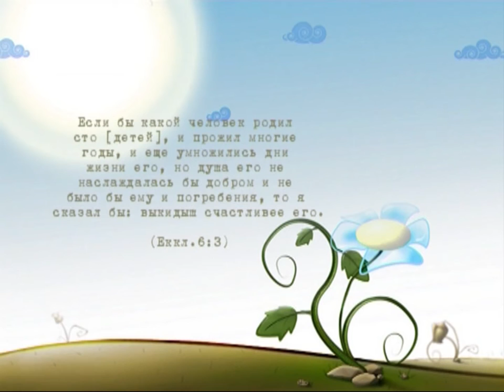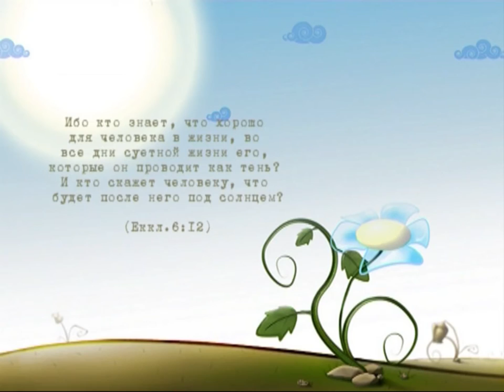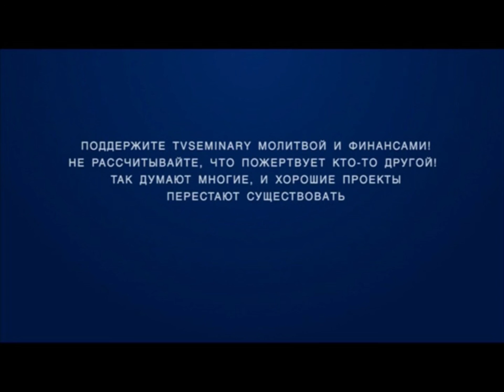BS217 Rus 14 Удовлетворенность и современность